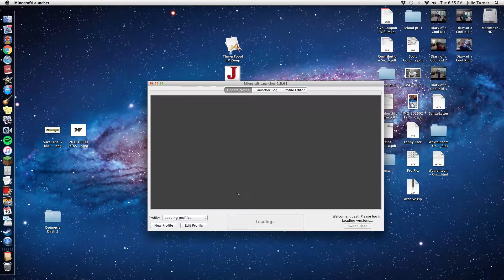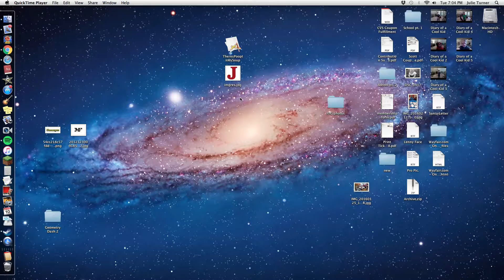Minecraft - I WON 2ND PLACE FOR AN UNFINISHED BUILD??!!